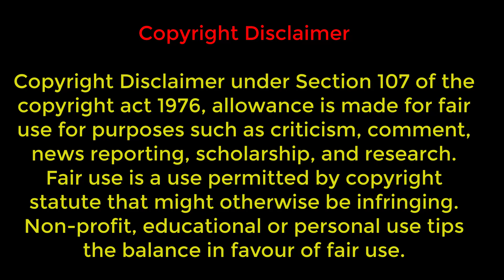প্রতিবেশীরা তার কাজ দেখে হাসাহাসি করত! কিন্তু যখন তারা জানতে পারে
ঘটনাটি ঘটেছিল ভারতের কলিথামক নামক একটি গ্রামে, প্রথম দিকে গ্রামটিতে মানুসজন খুব শ্বাসছন্দে বসবাস করত, কিন্তু হটাত করে গ্রামটিতে শুরু হয় তীব্র দবদাহ, গ্রামটি ছিল প্রত্যন্ত এলাকায়, আশে পাশে কোন খালবিল ছিল না, গ্রামটিতে তেমন কোন বৃষ্টিপাত হত না।

Anti-Piracy Warning:
This content is copyrighted to Mayachobi. Legal action will be taken against those who violate the copyright of the following material presented.